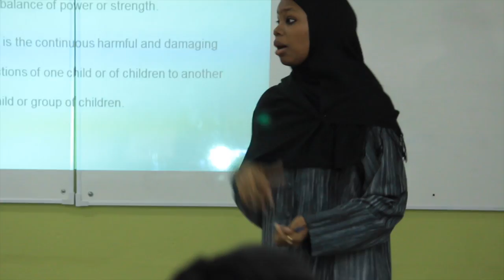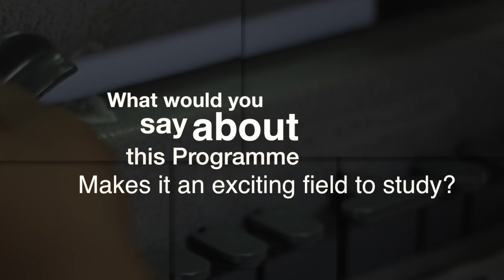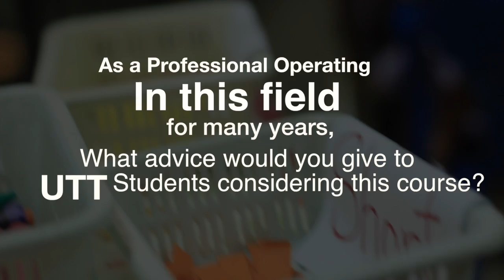UTT Education Programme Feature